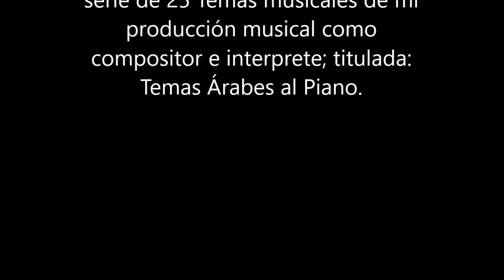Nº 1 Temas Árabes al Piano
Tema musical compuesto e interpretado por:
(Album 1 de 2)